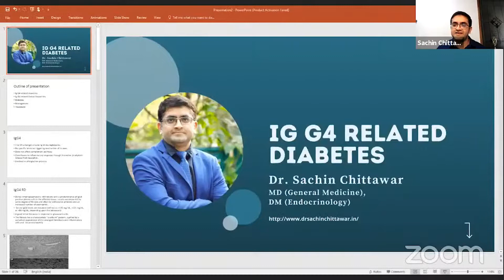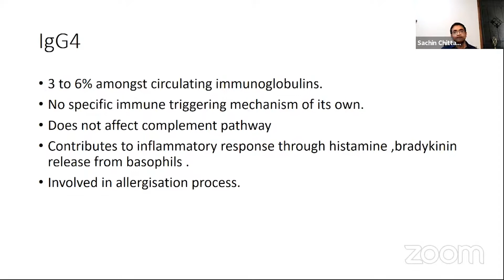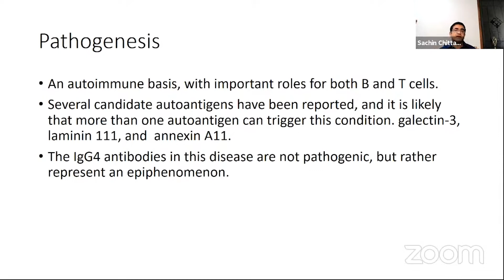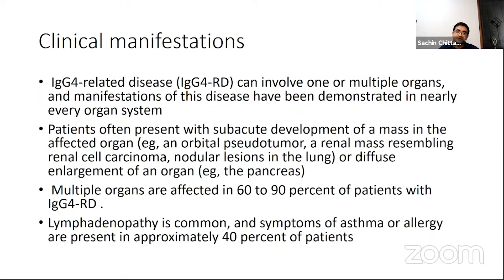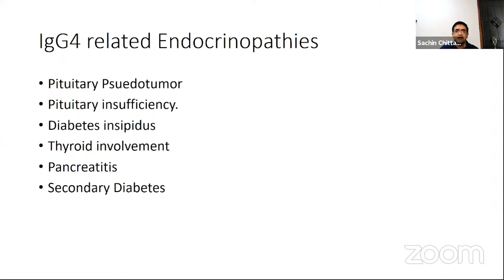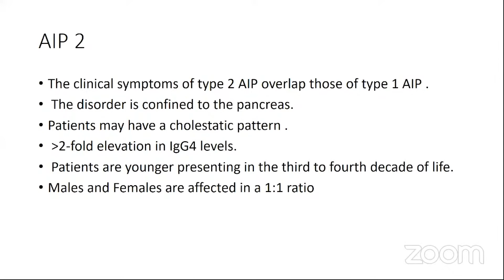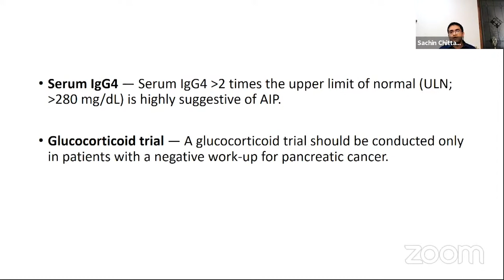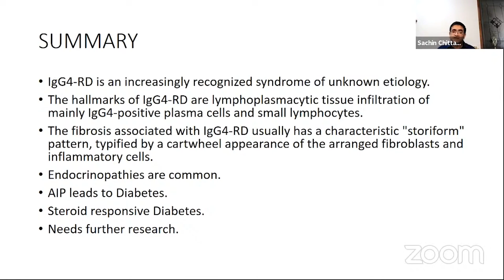IGG4 related Diabetes by Dr. Sachin Chittawar